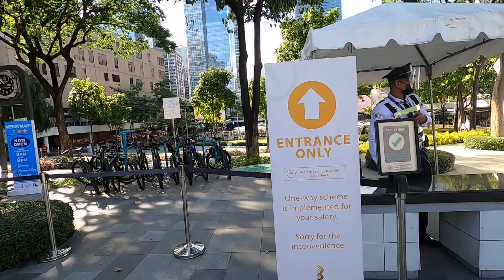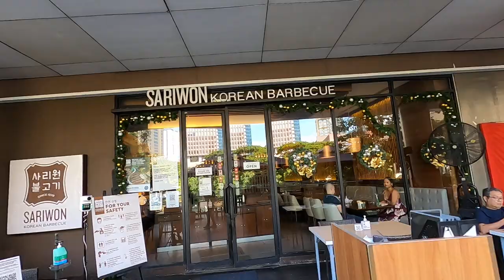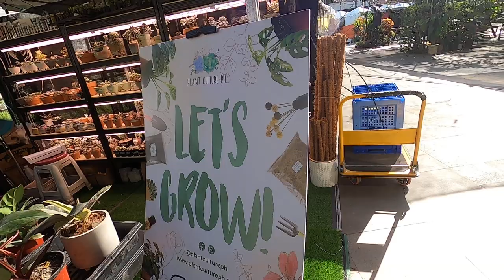Bonifacio Global City walking Tour latest walk 2021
BGC walking Tour latest walk makati_philippines WalkingTour Street walking